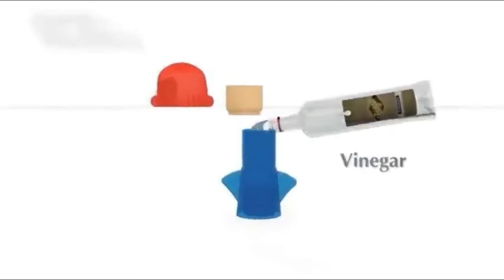Smart Microwave Cleaning Product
Learn how to clean your microwave with this amazing, new-to-market product that cleans your microwave without the need for any special products. In just a few minutes you'll be able to get rid of the smell and the burnt-on mess, which will make you want to use your microwave again for cooking food!